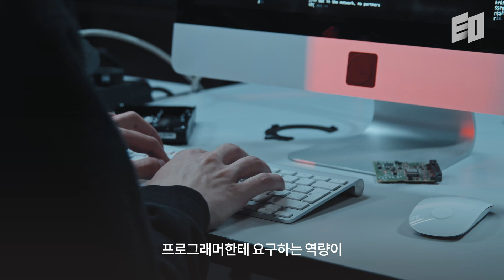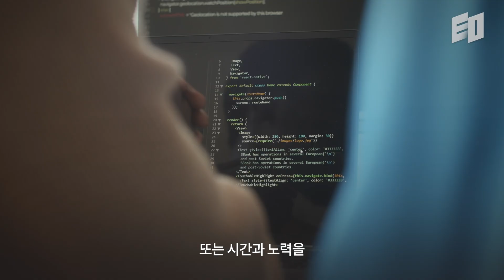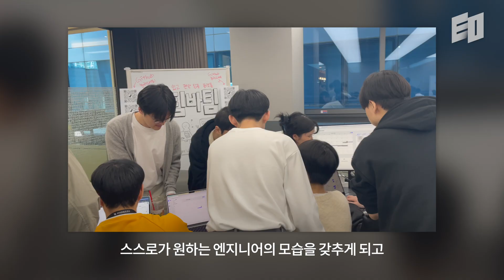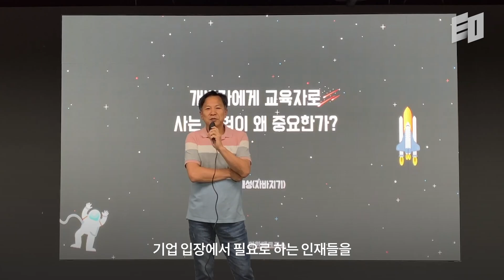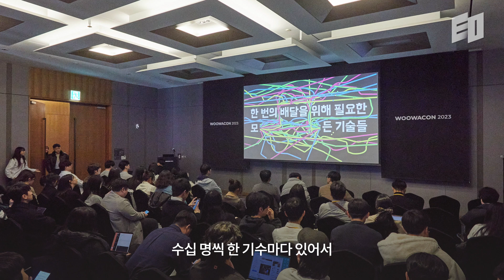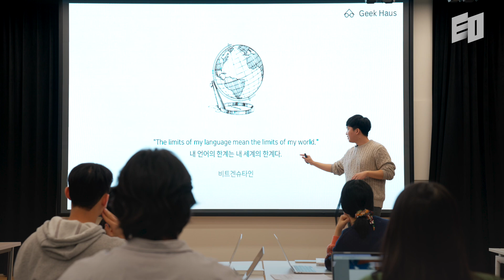글로벌에서도 인정받은 배민 개발자 교육의 비밀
오늘 영상의 주인공은 배달의민족 운영사 우아한형제들에서 운영하는 개발자 교육 프로그램 '우아한테크코스' 입니다. 우테코가 개발자 등용문으로 유명한 이유는 무엇일까요?

바로 특별한 교육철학에 있는데요, 우아한테크코스는 우아한테크코스는 “자율과 책임”이라는 개발 철학을 바탕으로, 학생들이 스스로 학습하고 성장할 수 있는 환경을 제공하고 있다고 해요.

최근에는 국내뿐만 아니라 글로벌 시장에서 경쟁력을 갖춘 개발자를 양성하기 위해 노력하고 있다고 합니다. 이번에는 실제로 해외취업에 성공한 수료생들이 있다고 하는데요, 자세한 내용은 영상에서 확인해보세요!

*이 영상은 우아한형제들로부터 제작지원을 받아 만들었습니다.